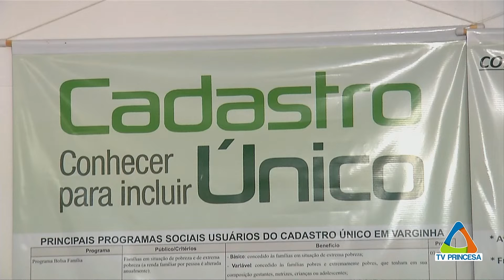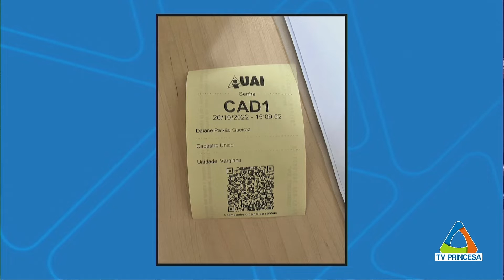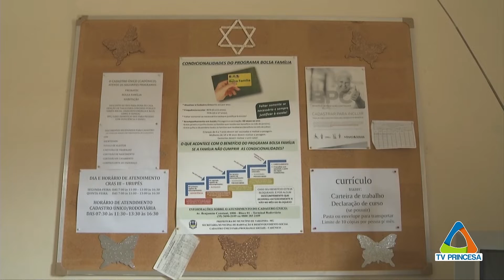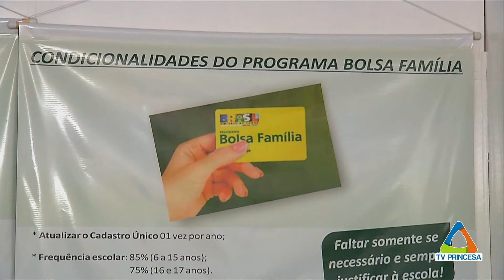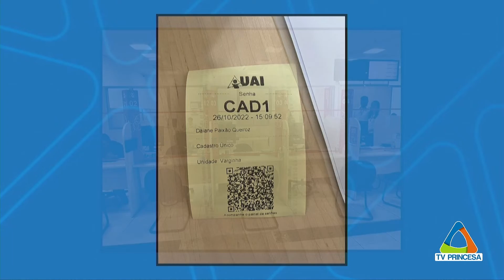( JC 26/10/2022 ) MUDANÇA CADÚNICO.